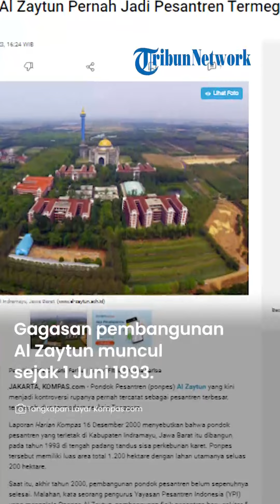Profil dan Seluk Beluk Al Zaytun, Klaim Jadi Pondok Pesantren Terbesar di Asia Tenggara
TRIBUN-VIDEO.COM - Pondok Pesantren (ponpes) Al Zaytun yang kini menjadi kontroversi rupanya pernah tercatat sebagai pesantren terbesar, termegah, dan termodern se-Asia Tenggara.

Laporan Harian Kompas 16 Desember 2000 menyebutkan bahwa pondok pesantren yang terletak di Kabupaten Indramayu, Jawa Barat itu dibangun pada tahun 1993 di tengah padang tandus sisa perkebunan karet.

Ponpes tersebut memiliki luas area total 1.200 hektare dengan lahan utamanya seluas 200 hektare. Saat itu, akhir tahun 2000, pembangunan pondok pesantren belum sepenuhnya selesai.

Malahan, kata seorang pengurus Yayasan Pesantren Indonesia (YPI) yang mengelola Ponpes Al Zaytun, pembangunan fisik pesantren baru sekitar 5 persen dari yang direncanakan.

Namun, kala itu, pada lahan utama telah berdiri beberapa gedung megah, antara lain tempat belajar santri, asrama atau pondokan santri, toko serba ada, masjid, bank, wartel, kantor pos, laundry, hingga barber shop.

Bahkan, industri pengolahan susu dengan teknologi modern, industri tahu tempe, industri pengolahan pakan ternak, dan mesin penggilingan beras juga sudah tersedia di kompleks pesantren.

Sementara, yang waktu itu masih dalam pembangunan antara lain masjid utama seluas 6,5 hektar berlantai enam yang mampu menampung sekitar 70.000 jemaah, rumah sakit modern, lapangan olahraga, kolam renang khusus putra dan putri, serta waduk buatan seluas tujuh hektare.

Megah

Kemegahan Pondok Pesantren Al Zaytun telah tampak sejak pembangunan fisik kawasan tersebut baru menyentuh 5 persen.

Saat itu, di tempat belajar santri sudah dibangun dua unit dari 12 unit bangunan yang direncanakan, masing-masing berlantai empat dan lima. Setiap lantai luasnya berkisar 10.000 sampai 15.000 meter persegi, sebagian dilengkapi air conditioner (AC).

Lalu, untuk pemondokan santri, telah berdiri bangunan megah lima lantai mirip hotel berbintang yang luas lantainya masing-masing 22.000 meter persegi atau 2,2 hektare.

Di dalamnya terdapat 170 unit kamar tidur yang sangat luas dan masing-masing kamar memiliki tiga kamar mandi, sehingga santri tak bakalan berebut untuk menggunakan kamar kecil.

Bukan itu saja, di setiap kamar juga tersedia wastafel berikut fasilitas standar seperti tempat tidur, meja belajar, dan rak buku untuk santri.

Laporan Harian Kompas saat itu menyebutkan, gedung pemondokan atau asrama santri ini terdiri atas 12 unit bangunan untuk santri putra dan putri yang lokasinya terpisah.

Setiap asrama santri dilengkapi laboratorium komputer, laboratorium bahasa, dan perpustakaan yang buku-bukunya lumayan lengkap.

Santri di Ponpes Al Zaytun pun tidak perlu repot memasak atau mencuci pakaian setiap hari. Sebab, untuk mencuci pakaian, telah tersedia laundry gratis.

Sedangkan untuk makanan, tersedia di 12 unit ruang makan yang masing-masing mampu melayani sekaligus 1.700 santri untuk santap siang, malam, atau sekadar sarapan.

Sementara itu, untuk menampung jemaah yang akan menunaikan shalat, waktu itu sedang dibangun Masjid Rahmatan Lil-'Alamin yang megah pada areal seluas 6,5 hektare.

Masjid berukuran 99 x 99 meter yang melambangkan Asmaul Husna ini terdiri atas enam lantai, dirancang agar mampu menampung sekitar 70.000 jemaah serta diperkirakan akan menelan biaya pembangunan sekitar Rp 100 miliar.

Lalu, di sekitar pesantren yang termasuk lahan penunjang 1.000 hektare, telah ditanam 200.000 pohon jati emas kualitas unggul asal Myanmar dari dua juta pohon yang direncanakan.

Pada area ini terdapat lebih dari 2.000 ekor sapi unggulan yang beratnya bisa mencapai 1,2 ton. Lantas ribuan ekor kambing, bebek, serta berbagai jenis pohon langka, termasuk pohon asal Arab Saudi seperti zaitun, kurma dan tin yang berbuah lebat.

Kontroversi Berdiri selama hampir tiga dekade, Ponpes Al Zaytun belakangan menjadi kontroversi. Al Zaytun diduga melakukan penyimpangan ajaran agama.

Muncul pula dugaan tindak pidana dan aksi kriminal di pondok pesantren pimpinan Panji Gumilang itu.

Artikel ini telah tayang di Kompas.com dengan judul "Rupanya, Al Zaytun Pernah Jadi Pesantren Termegah di Asia Tenggara", Klik untuk baca
Editor : Fitria Chusna Farisa